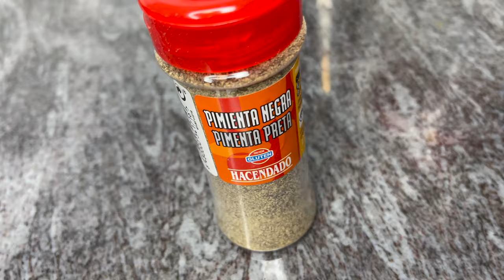NO Quiero Comer Otra Cosa ❗️SOLO ESTA RECETA Riquísima , Si La Probas NO Cambiaras esta Receta Jamas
CHEF Misha